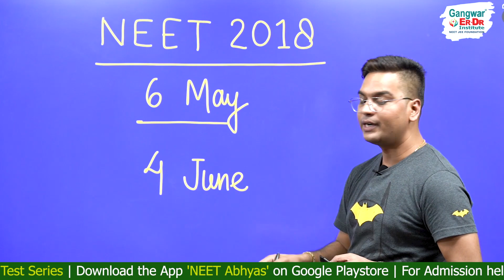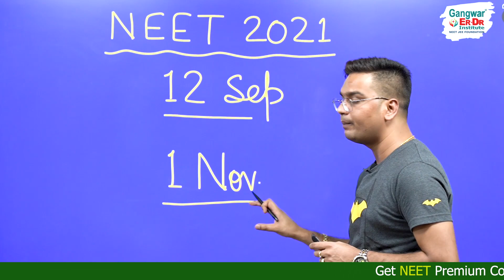𝗡𝗘𝗘𝗧 𝟮𝟬𝟮𝟮 Exam कब आएगा 𝗥𝗲𝘀𝘂𝗹𝘁 और कब तक शुरू होगी 𝗖𝗼𝘂𝗻𝘀𝗲𝗹𝗹𝗶𝗻𝗴?